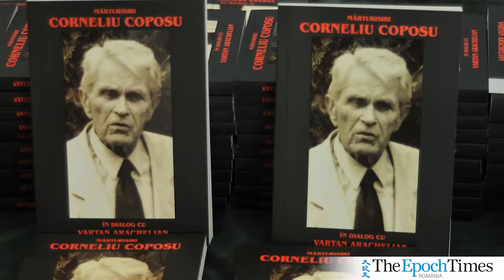Marturisiri Corneliu Coposu in dialog cu Vartan Arachelian